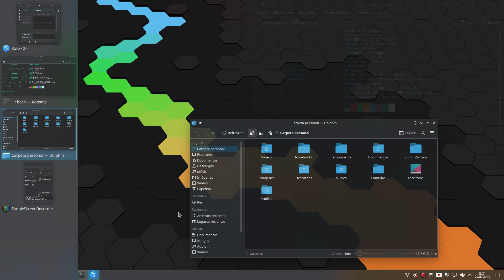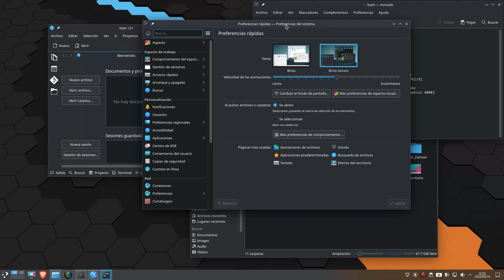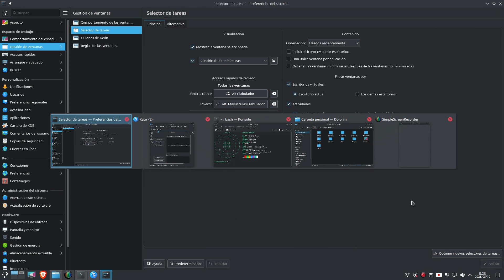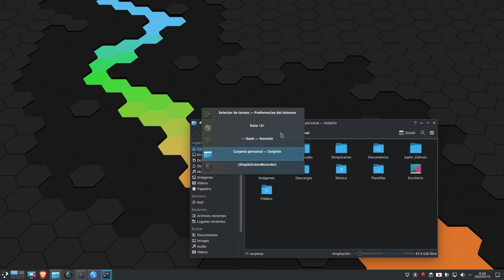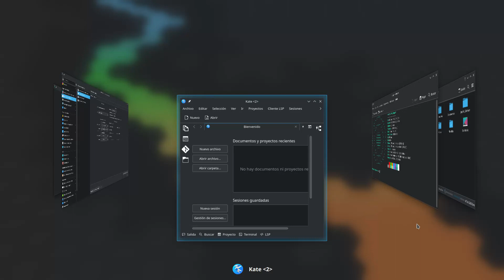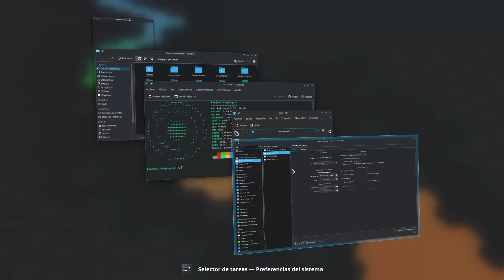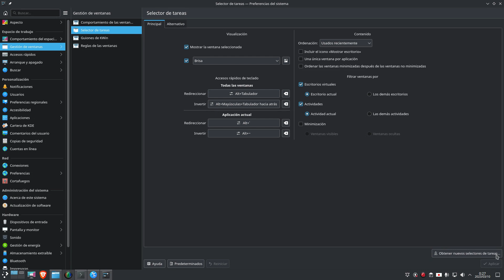Configuración de efectos del selector de tareas en KDE Neon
Hola, en el video de hoy queria compartir con ustedes como configurar los efectos al seleccionar las ventanas utilizando el atajo del teclado. Espero que les guste el video!